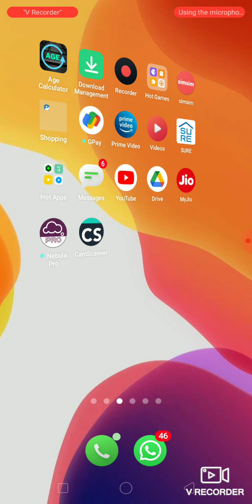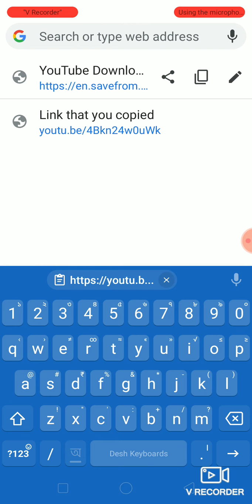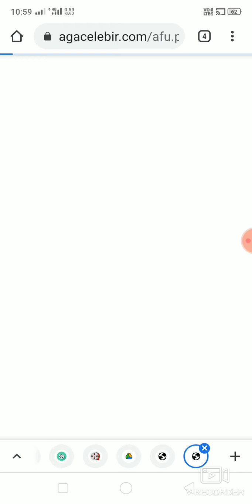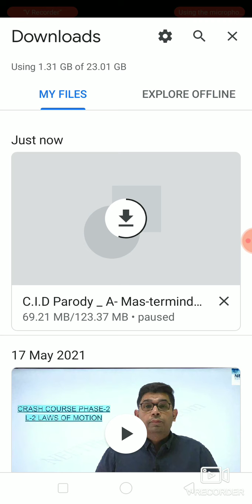youtub ভিডিও ডাউনলোড করো একেবারে সোজা ট্রিক